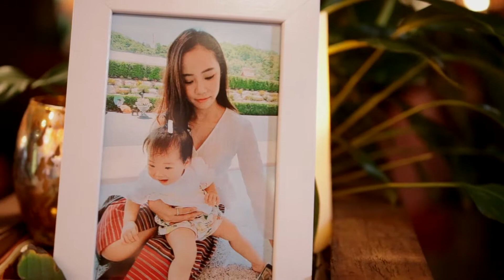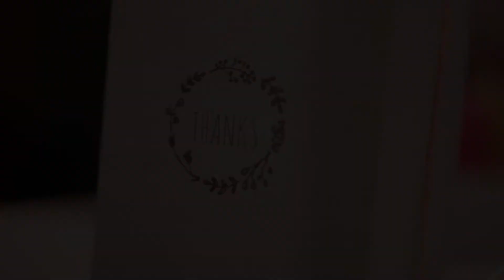07Sep2019 1st Birthday Canon 80D Sigma 18-35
Film and Edit by June B.
Song: Better Than This - CHPTRS
Canon 80D
Sigma 18-35
Hand held